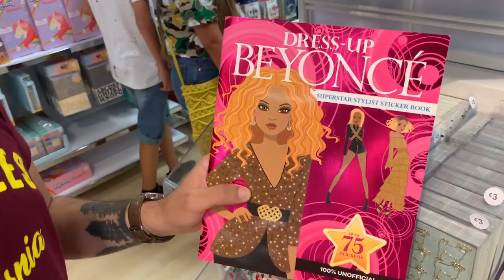WE RECEIVED A MYSTERIOUS PACKAGE IN THE MAIL